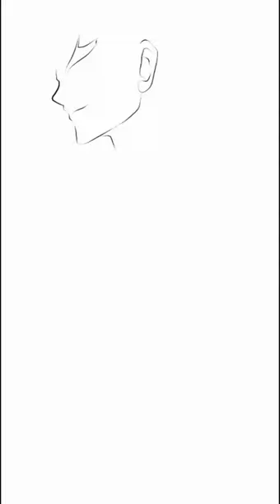Rengoku kyojuro from Kimetsu no Yaiba speed draw